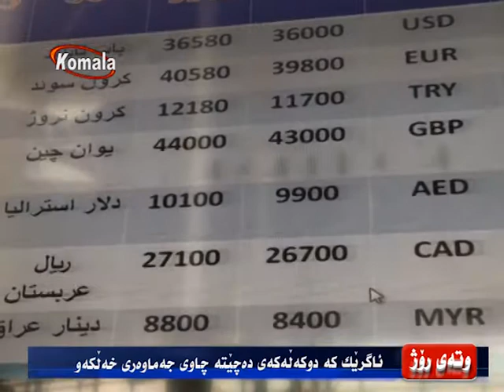وته ی روژ 02.05.97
ئاگرێک کە دوکەڵەکەی دەچێتە چاوی جه‌ماوه‌ری خەڵکەوە